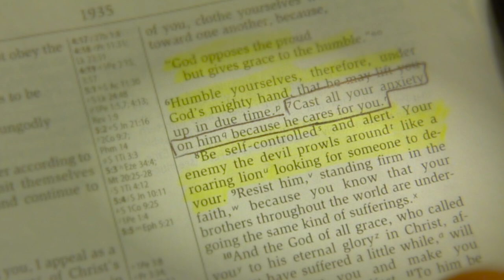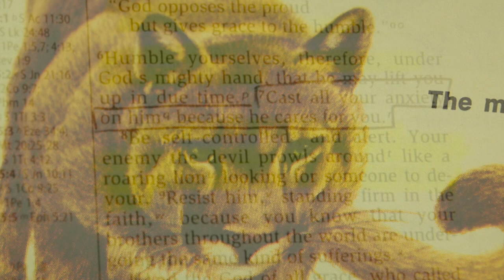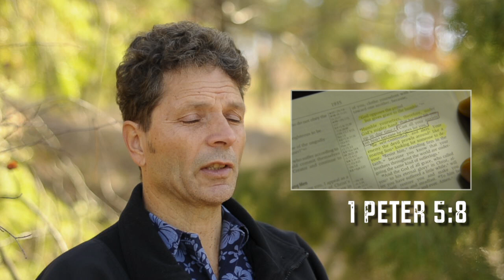Blane's Mountain Lion Encounter